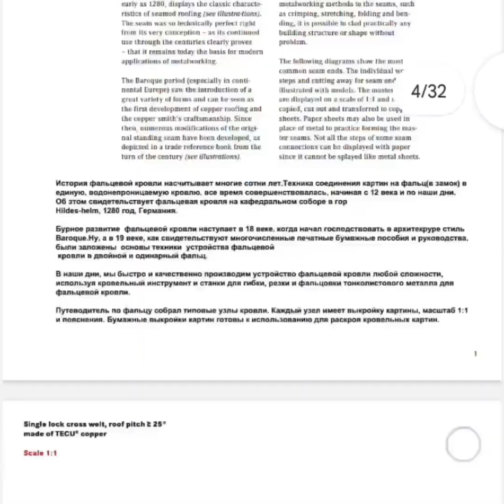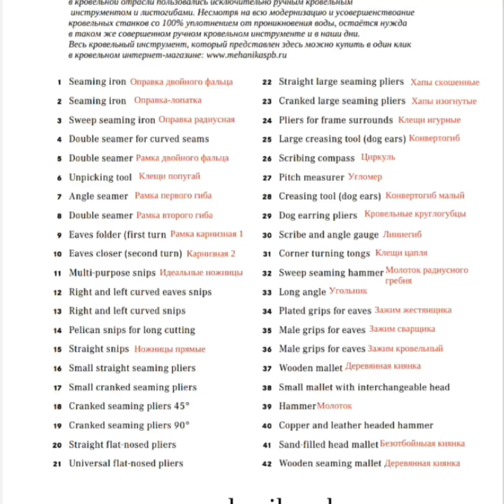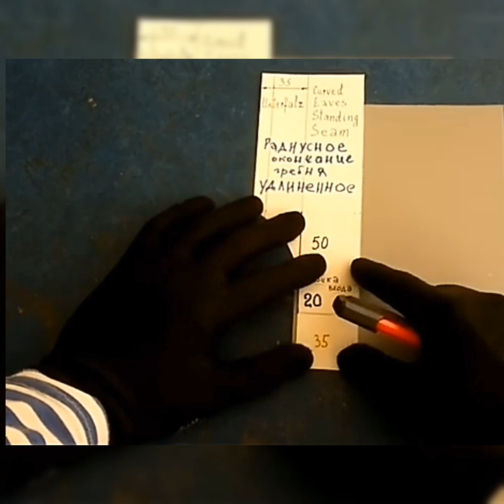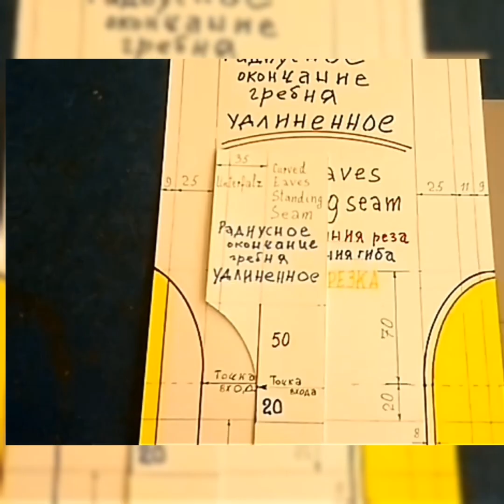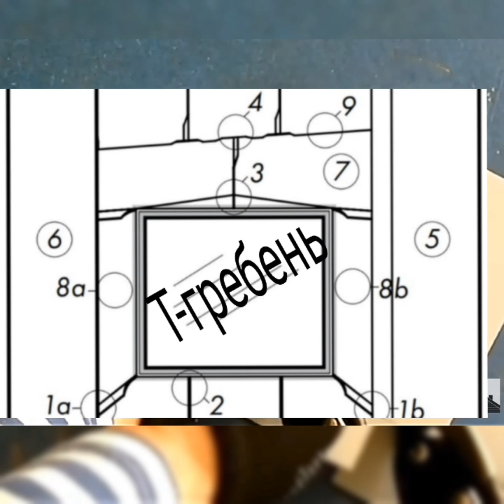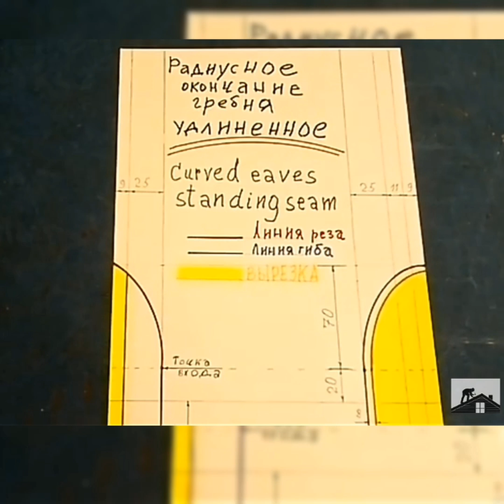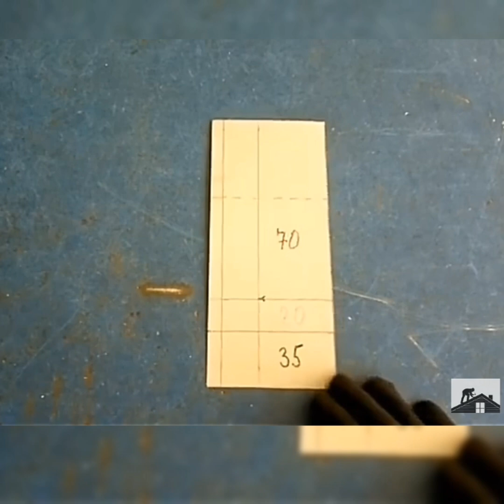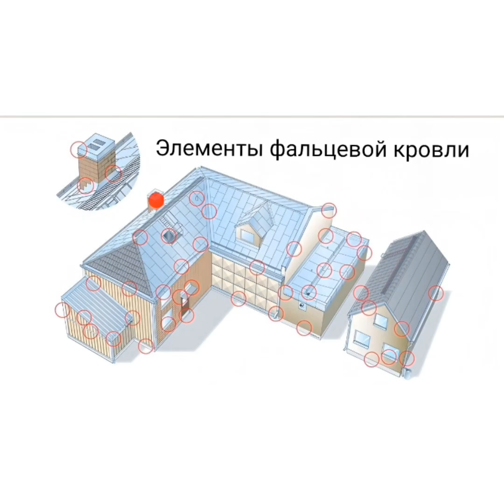😎ФАЛЬЦСТАРТ, мы начинаем, тут✔️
Возможно вы искали: фальцевая кровля, кровля, фальц, монтаж фальцевой кровли, фальцевая кровля своими руками, монтаж кровли, кровельные работы, двойной фальц, строительство, фальцевая кровля монтаж, крыша,  фальцевая крыша, дом, ремонт кровли, фальцевая кровля примыкание, монтаж фальца, своими руками, фальцевая кровля обучение, фальцевая кровля видео, фальцевая кровля изготовление, фальцевая кровля своими руками видео,  двойной стоячий фальц, металлическая кровля, фальцевая кровля цена,